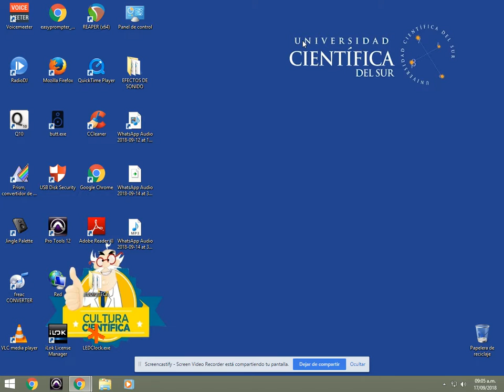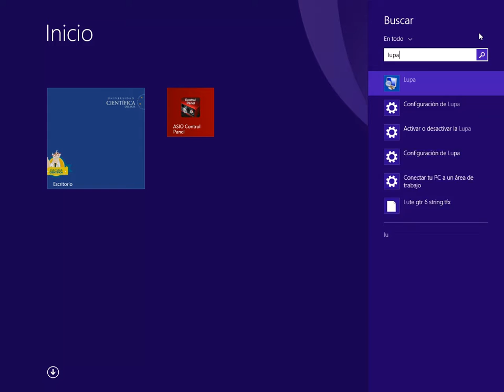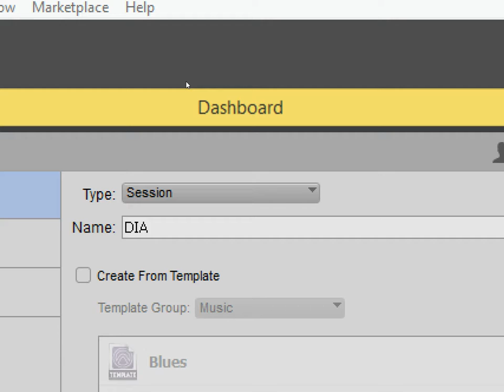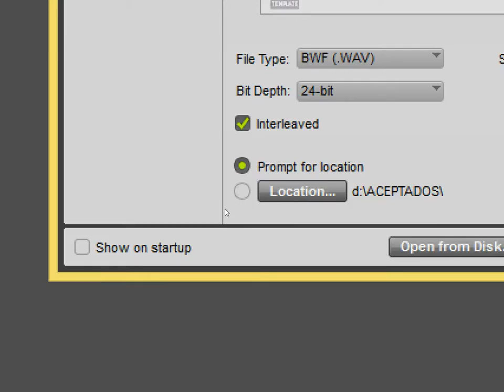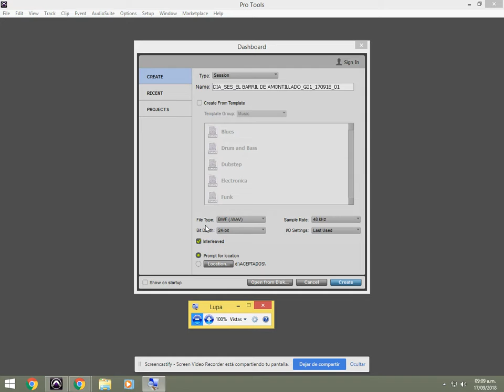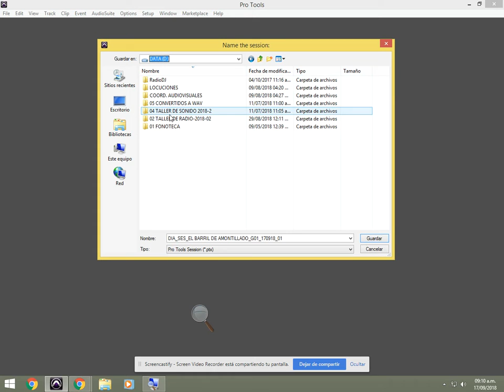CREACION DE SESIONES EN PRO TOOLS - UCSUR - 2018-2